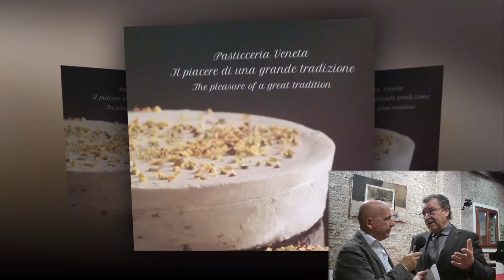capitani coraggiosi pasticceria veneta